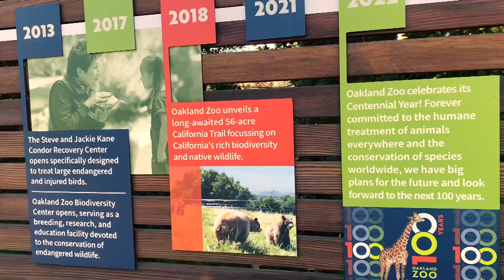Celebrating 100 Years, 1922 to 2022, Oakland Zoo, California, Film Photos, with Canon EOS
Please come visit the Oakland Zoo. Check the latest hours